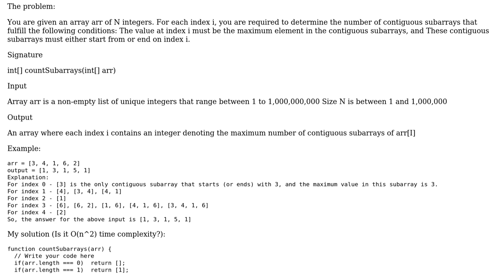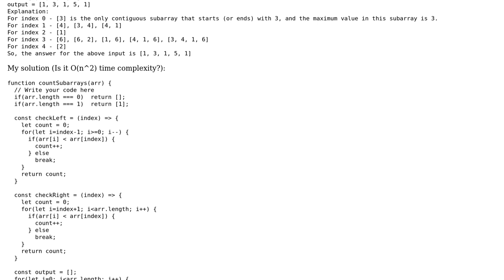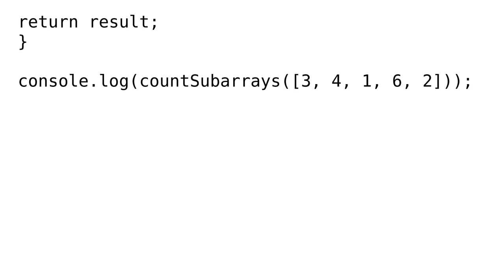Is it possible to get a better performance using memoization? Array algorithm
With thanks & praise to God, and with thanks to the many people who have made this project possible! | Content (except music & images) licensed under CC BY-SA | Music | Images & others | With thanks to user myTest532 myTest532 user dariosicily and the Stack Exchange Network Trademarks are property of their respective owners. You are responsible for your own actions.